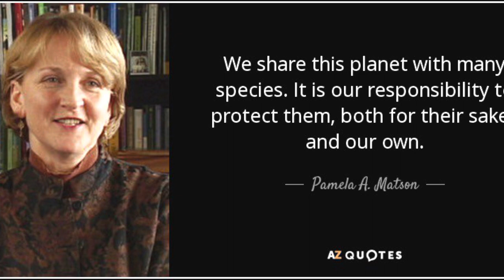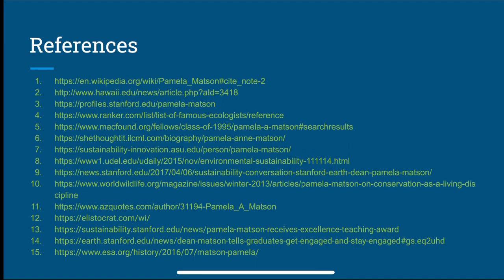Picture an Ecologist By Kate Seifer